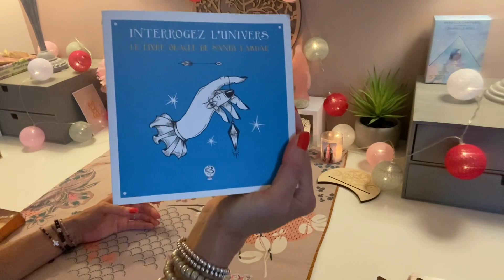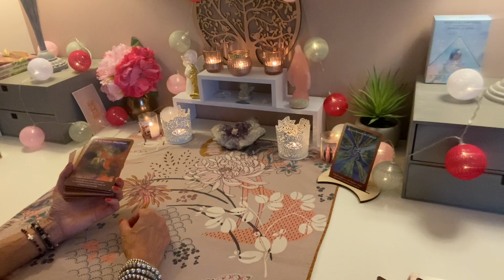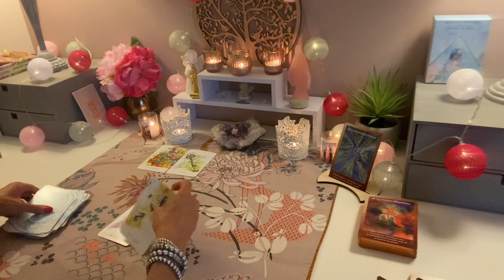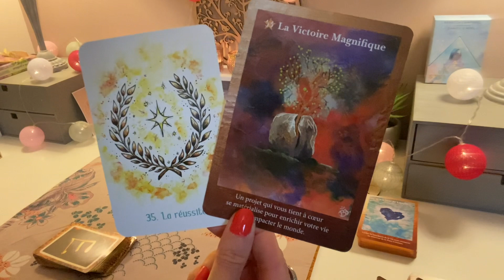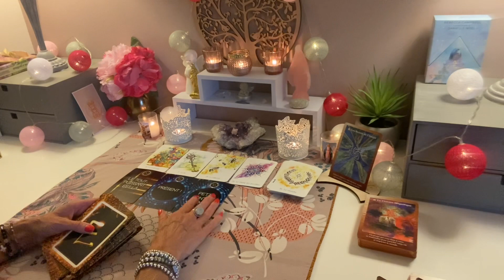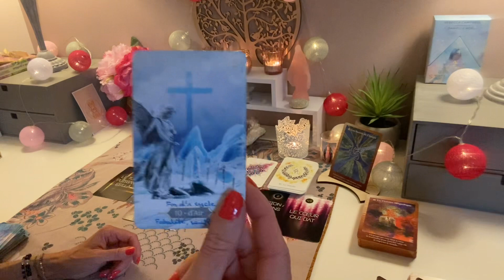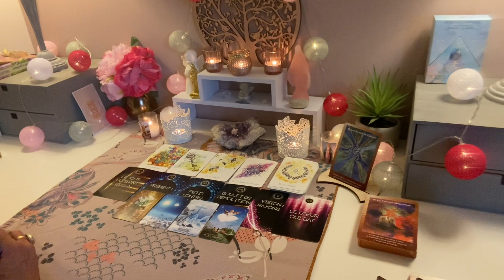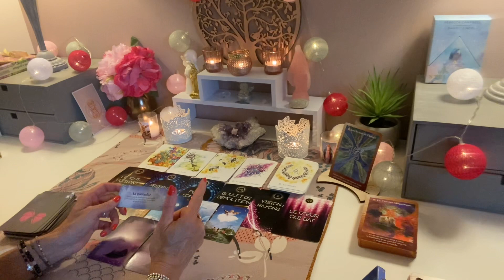💫l’Univers travaille pour vous !Un projet de 💝va se matérialiser, le champ des possibles est ouvert🤩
🌟 NOUVEAU ! 🌺

- 10% SUR TOUTES LES CREATIONS,

🌸 Allez sur la chaine de laura ; lauracle, si vous désirez vous procurer ses oracles .
😍 Por vous procurer les oracles de vanessa ( chaine youtube intuitionns5.0 ), vous pouvez lui écrire à @@@@